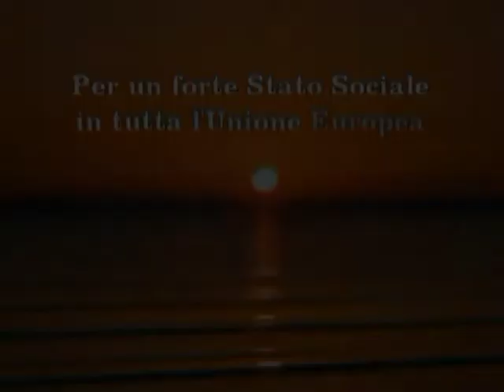Cosa si aspetta dall'Europa Carlo Verdone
Il regista e attore Carlo Verdone dichiara cosa si aspetta dall'Europa